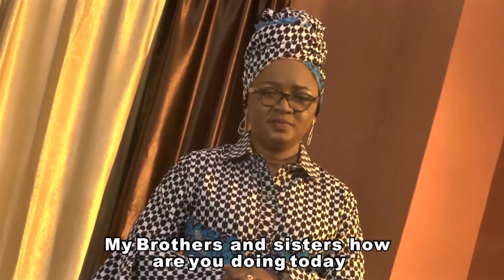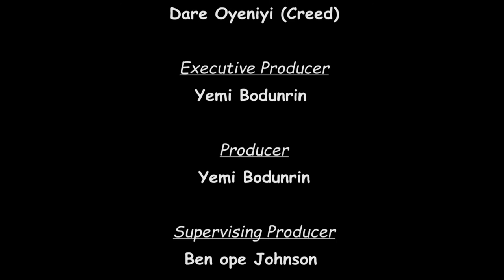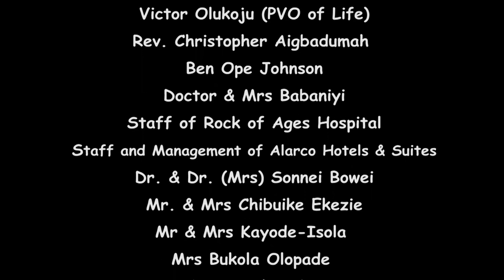MY JOB OR MY GOD? Which is more important?